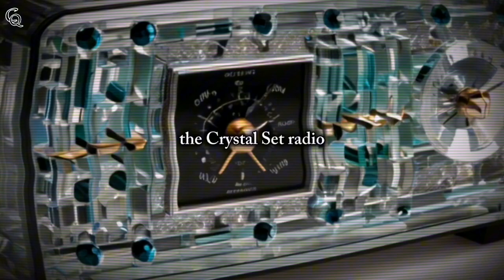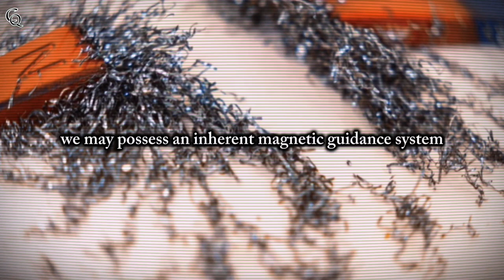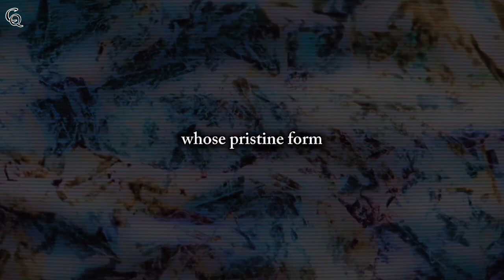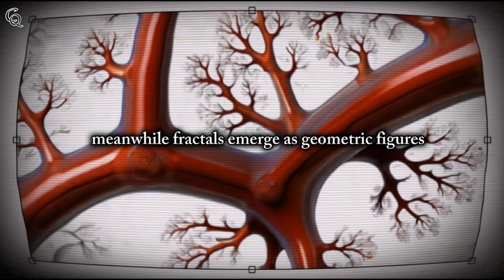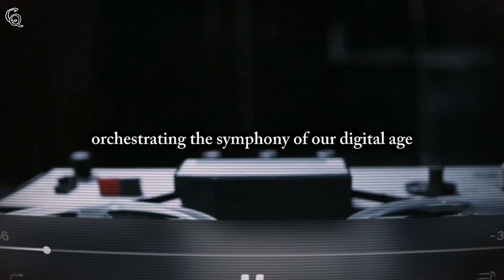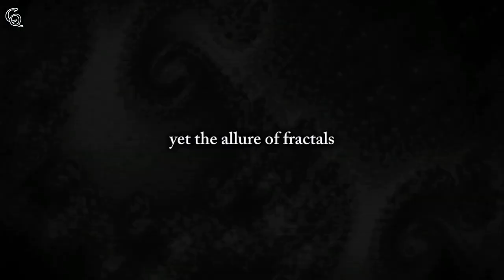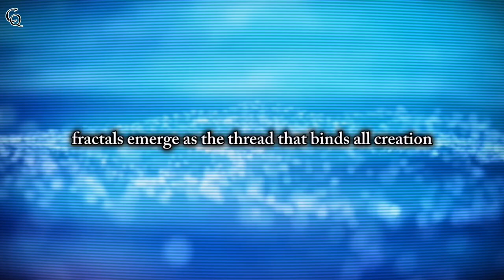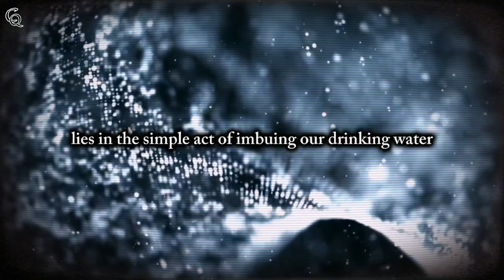MIND BLOWING MagnetIc Brain ! They Found Crystals in BRAIN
Description:
Uncover the mesmerizing world of magnetite crystals nestled within the human brain, pulsating with life and exerting a subtle influence on our neural connections. Explore the parallels between these vibrant crystals and Earth's magnetic forces, delving into the mysteries of their presence and their profound impact on shaping our lives. From Nikola Tesla's groundbreaking discoveries to the revolutionary Crystal Set Radio, witness the remarkable interplay between science, consciousness, and the hidden energies that permeate our existence.

Magnetite Crystals
Human Brain
Neural Connections
Nikola Tesla
Crystal Set Radio